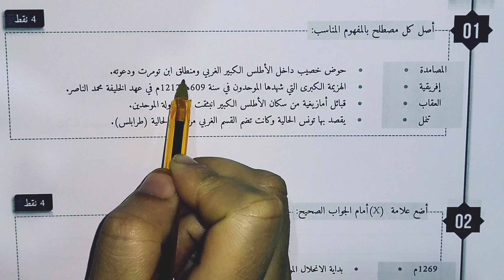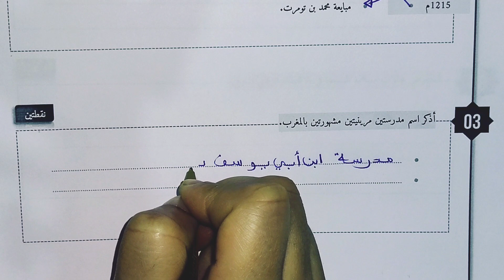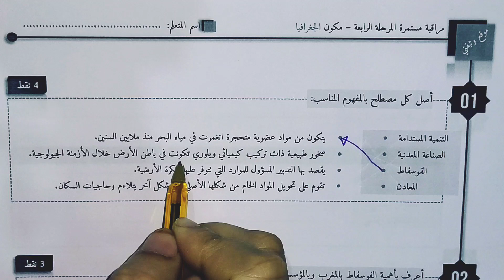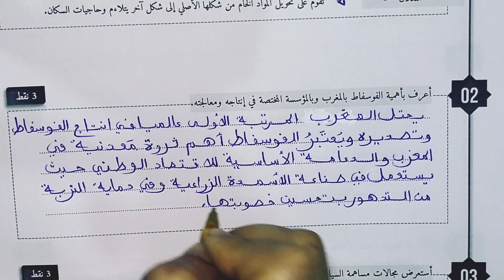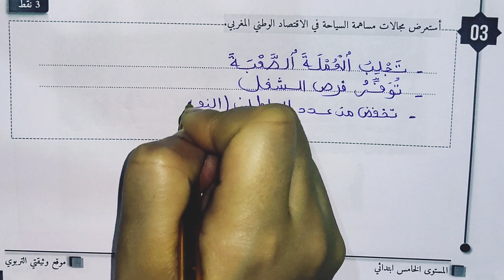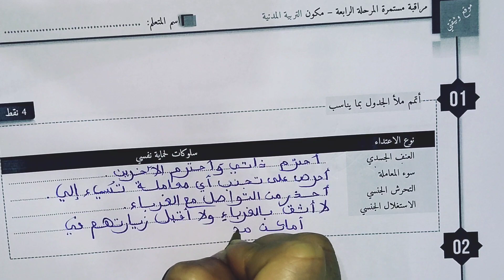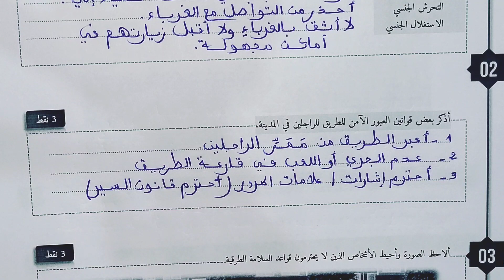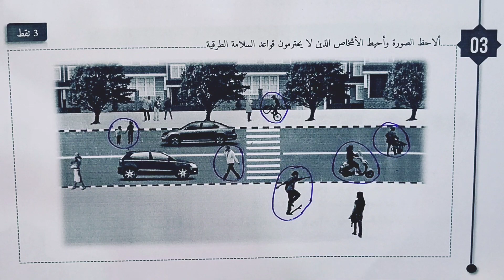الفرض الثاني للدورة الثانية في الإجتماعيات للمستوى الخامس 2022.